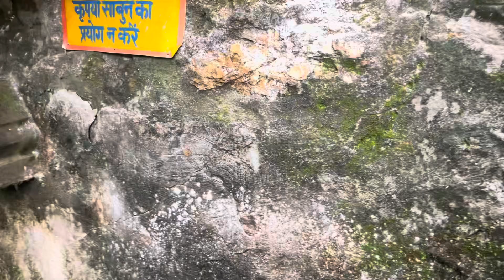जय भोलेनाथ सावन माह में लटेश्वर महादेव के दर्शन आप भी करिए